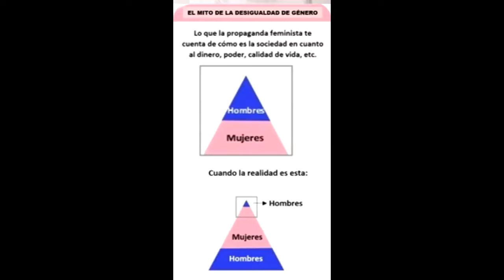¿El feminismo es el Nuevo PATRIARCADO?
PD.: Ya no soy libertaria ni feminista de la Equidad. También tengo otro vídeo donde cuento por qué ya no soy capitalista.